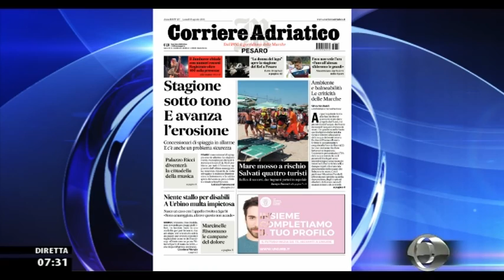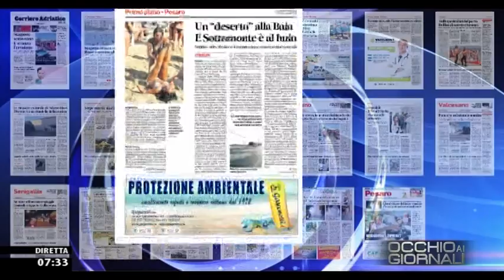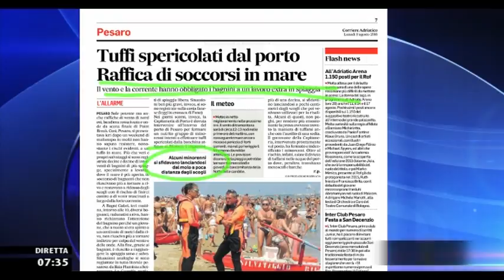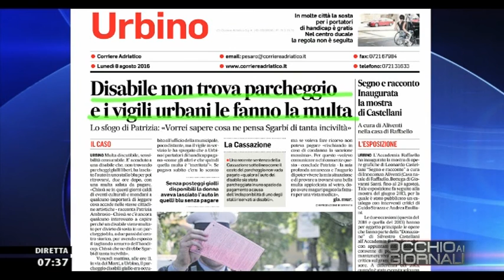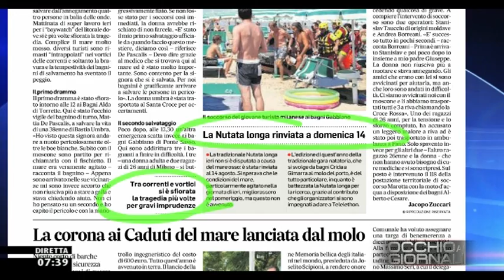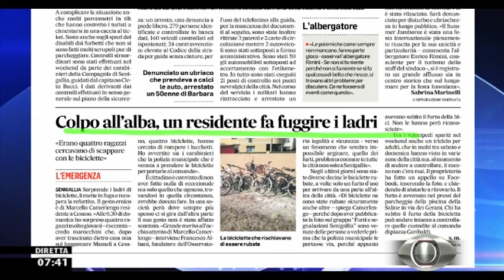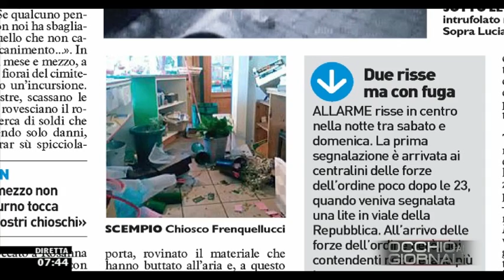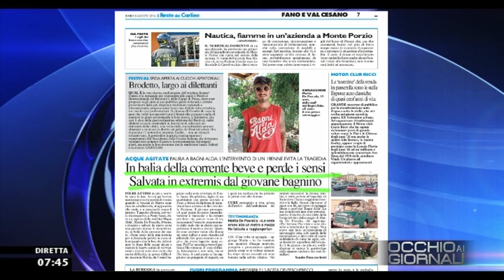Occhio ai GIORNALI 8/08/2016